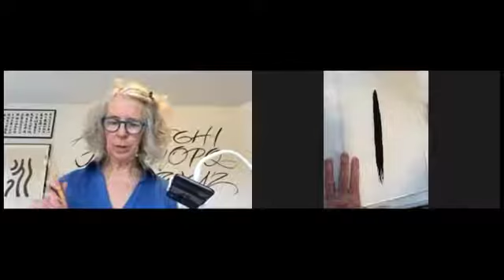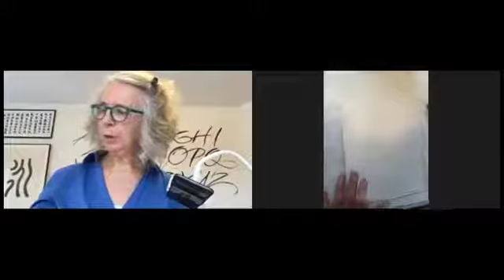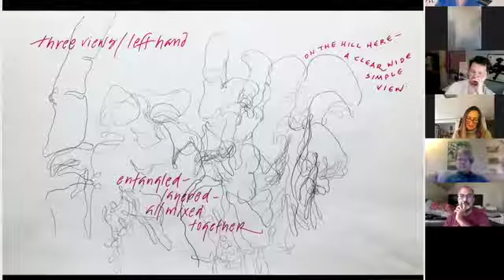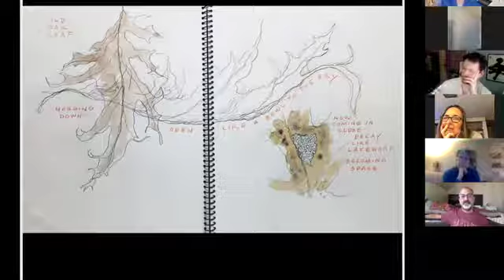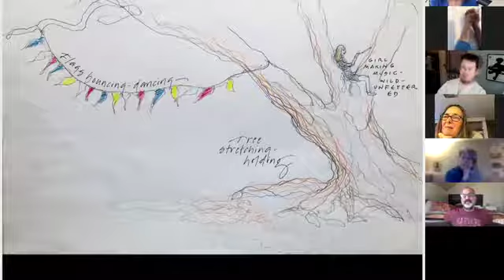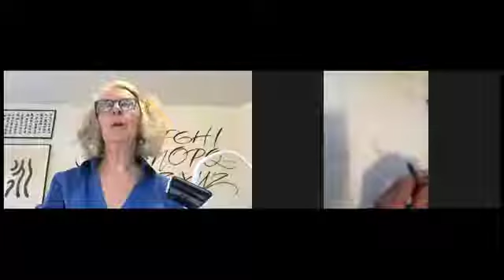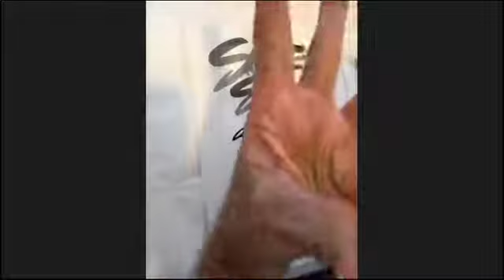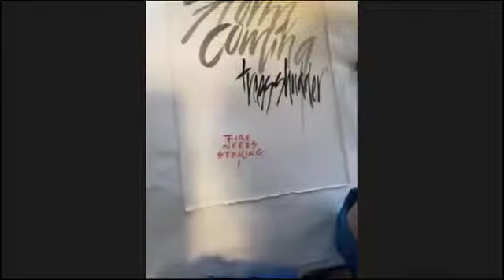Sky Earth Heart : A Way to Meet the World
An exploration into the ancient yet universal principles of heaven, earth and human and how these principles are expressed through art of the natural world.
Beginning with what is overarching and wide, moving to what is settled and on the ground, the insight of the heart is revealed.
Barbara shares her process, offers images of her journaling pages and does an on-the-spot creation.